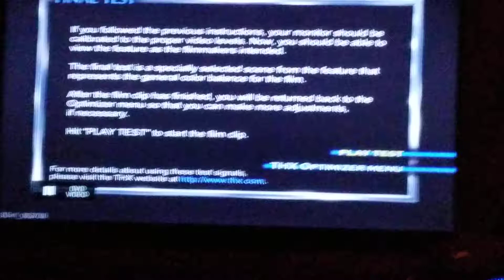THX Optimizer Final Test Cars 2006 Fullscreen